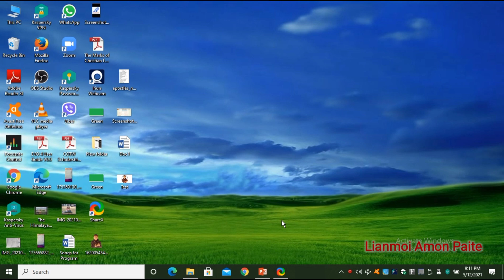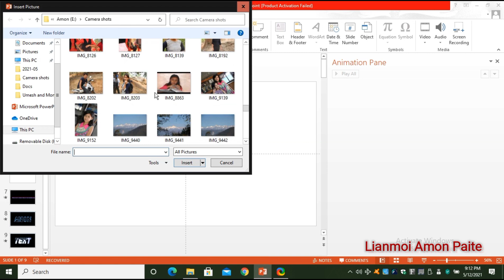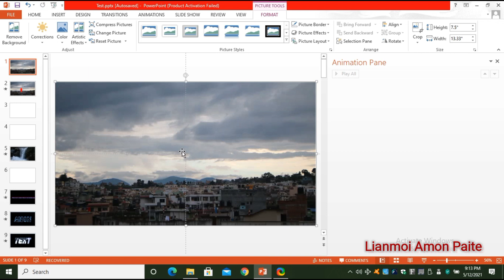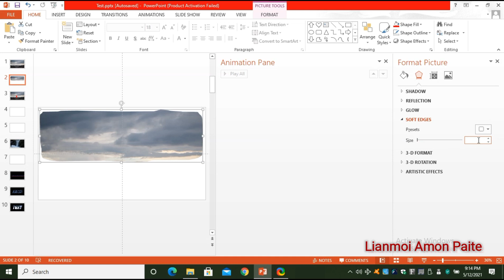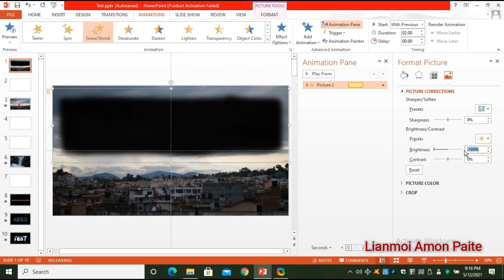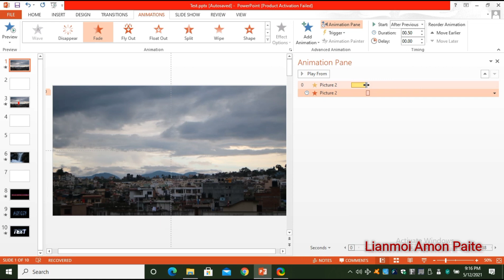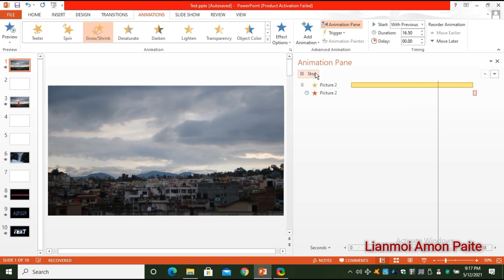How to make a moving cloud in PowerPoint- Making Photo Alive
Please enjoy watching and learning from this video but do not download and re-post to other channels without permission.